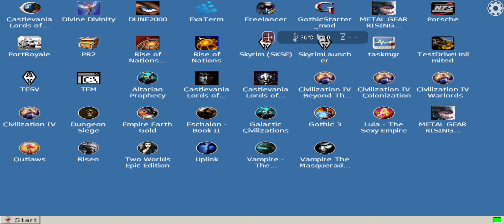Metal Gear Rising Android Exagear Wine 6.0 T+Z 800x600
Use wined3d7.8 staging on this one to have fullspeed menus and cutscenes. WineD3D4 does work, gives a black screen.
Thanks to Alien there is a compiled version of this cache that you can find

My device is Asus ROG Phone 3 with Snapdragon 865 and Adreno 650 GPU.